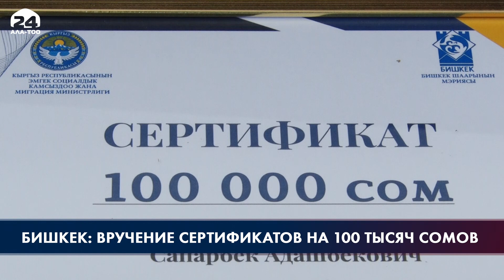Бишкек: вручение сертификатов на 100 тысяч сомов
В Бишкеке 45 малоимущих семей стали обладателями сертификатов на 100 тысяч сомов, в рамках проекта “Социальный контракт”. В столичной мэрии состоялась церемония вручения. Отметим, в общей сложности в этом году в Бишкеке единовременную социальную помощь оказали более ста семьям.